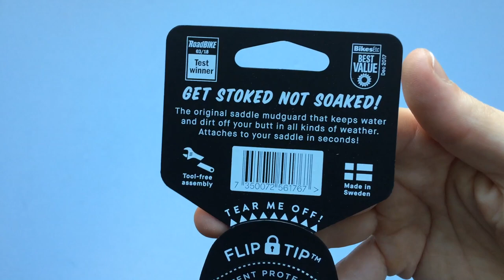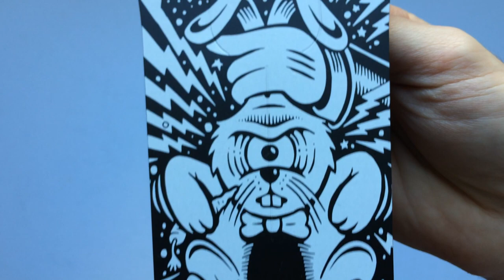Ass Saver Regular Nyereg Alá Pattintható Sárvédő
38 cm hosszúságú, gyorsan le- és felszerelhető könnyű sárvédő sima fekete színben és különböző mintákkal.